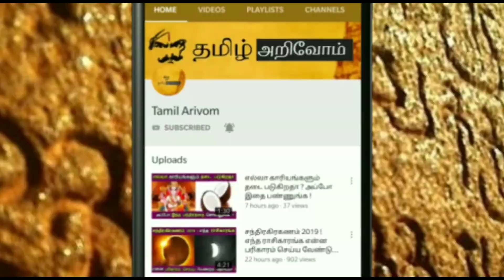அடுத்த 20 நாள்..கோடீஸ்வர யோகம் ! தனுசு,துலாம்,விருச்சிகம்..இந்த 3 ராசிக்கு இது நடந்தே தீரும் !